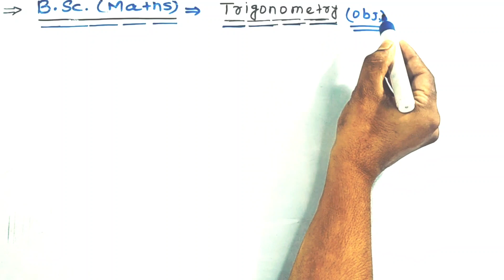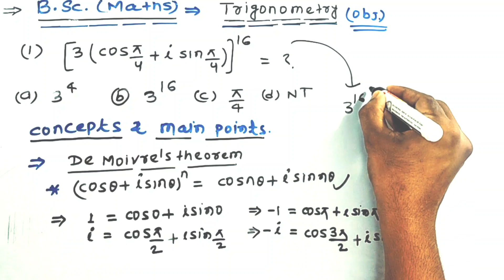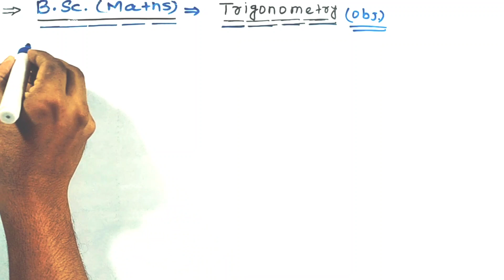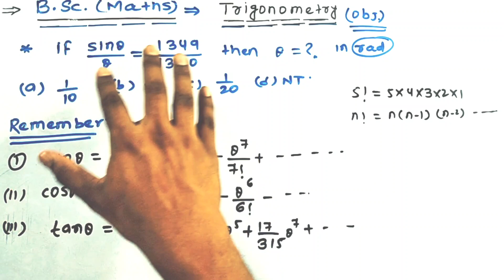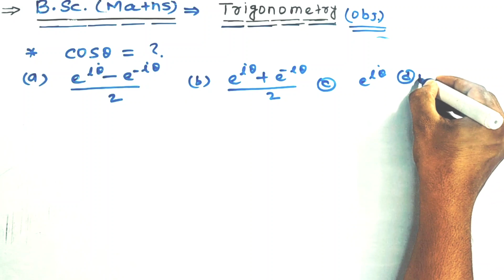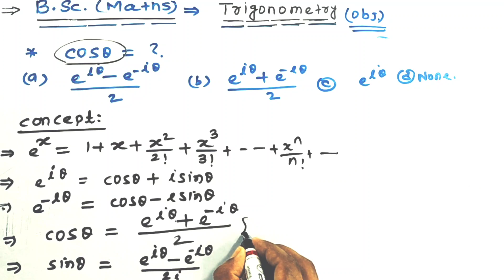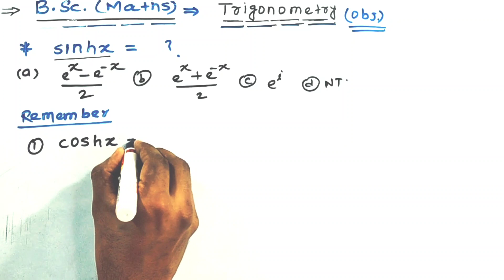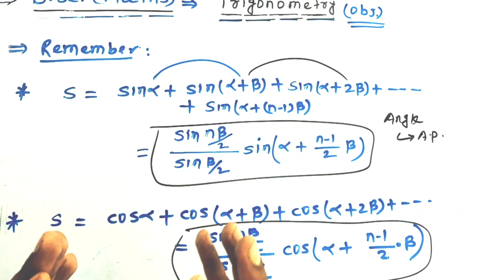B.Sc. maths | Trigonometry for B.Sc. | B.Sc. part -1 | B.Sc first year maths | maths for B.Sc. brabu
For more details you can

🔥 Usefull links are

🛑Set theory for class 11

🛑 Relation and function for class 11

🛑 Mathematical induction

🛑 Complex number

🛑 Linear inequalities

🛑 Binomial theorem

🛑 Limits for class 11

🛑 Probability

for better concepts of mathematics

🔥 Vector algebra